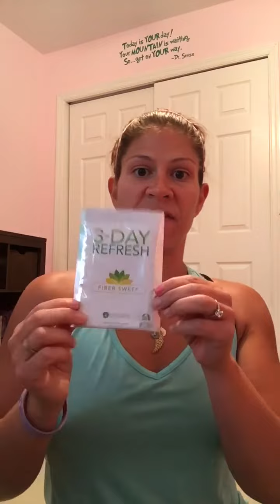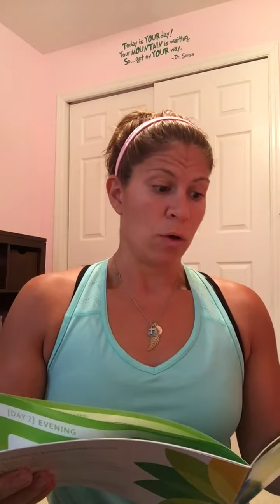July 1, 2016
What is the 3-Day Refresh?